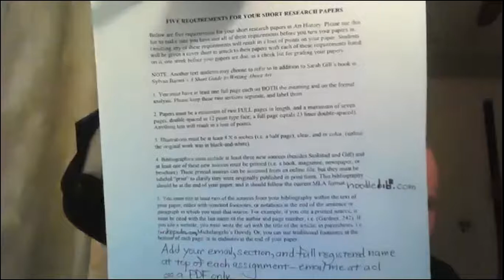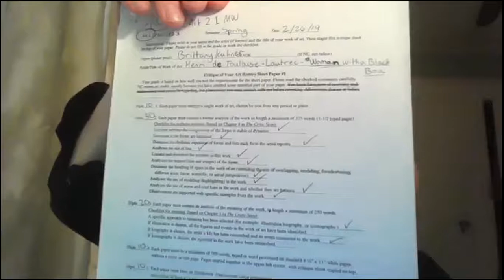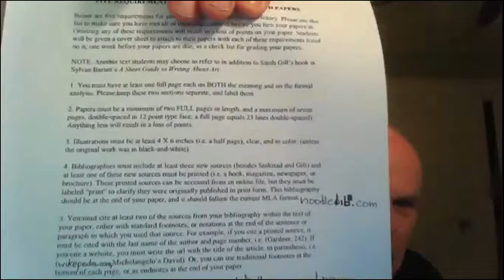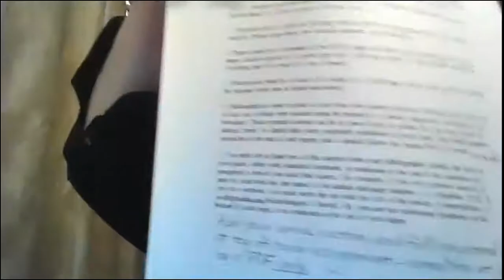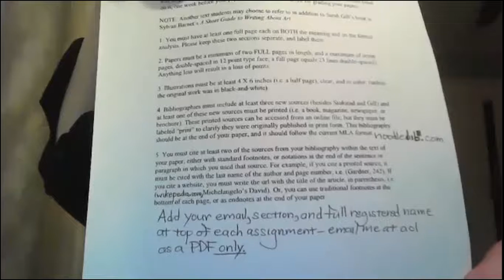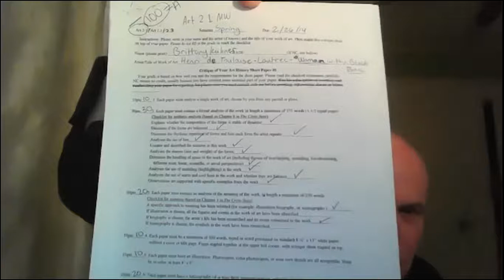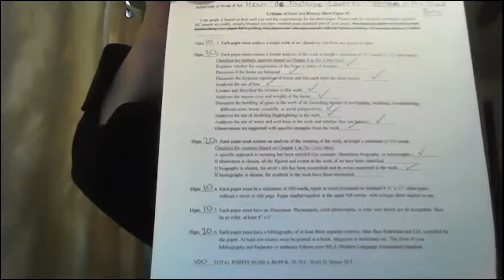Art 2.1 Week Three; Ancient Near Eastern Art concluded; Writing Papers